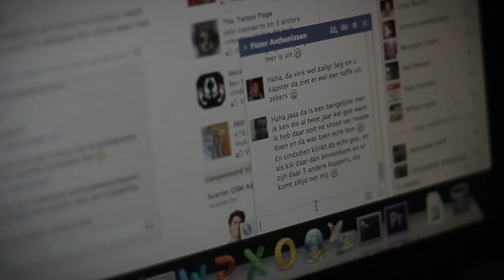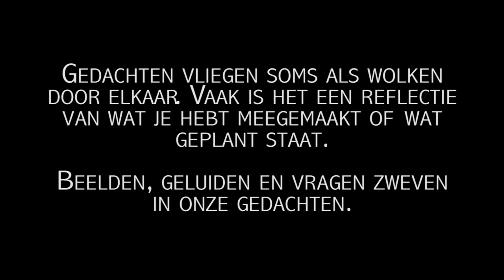Opdracht 1 RITS | Docu over mezelf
Mijn eerste echte opdracht aan RITS School of Arts.

OPDRACHT: "Dit ben ik": creatie van een korte, creatieve en visuele documentaire van maximum 5 minuten over (een aspect) van jezelf.

WAAROP BEOORDEELD: Op de creatieve aanpak van een brokje realiteit.

CONCEPT: Een mens denkt constant aan verschillende dingen. Gedachten vliegen als wolken door elkaar. Deze gedachten die door mijn hoofd zweven heb ik proberen te vertalen naar beelden.

BEOORDELING: Ik kreeg positieve reacties van de docenten. "Een orgineel concept met cinematische beelden. We kregen veel te weten over jou persoonlijkheid op korte tijd. De montage zat ook goed, door de wisseling van sfeer en muziek. Een heel eerlijke en mooie documentaire." Er waren ook enkele minpunten zoals het typische studenten/amateur-beelden in het begin van de trap en op het bed gaan liggen. Dit gaf geen meerwaarde aan het verhaal. Ook de tekst na de video vonden ze niet nodig. Er zat op een bepaald moment te veel emotie in één keer: piano, graf, trandend, sterren: te veel. Ook de geluidslevels zaten niet altijd juist. Al bij al heel goede commentaar op gekregen.

MUSIC
Cloud Atlas - 23 - Cloud Atlas End Title by Tom Tykwer, Johnny Klimek & Reinhold Heil.
Da Tweekaz & In-Phase - Don't Stop (Reverze Edit)
M83 - Outro